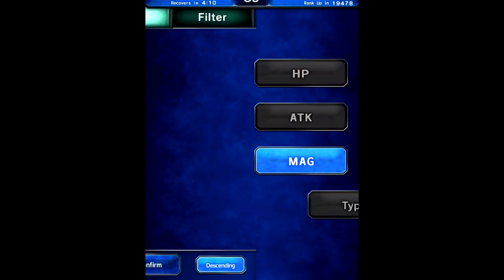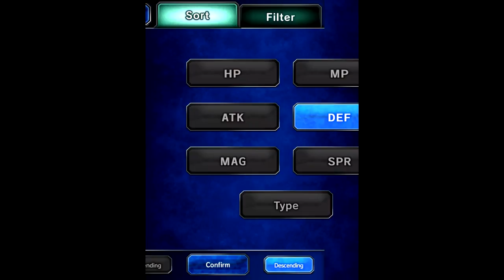FF Brave Exvius (Eventos) Shadow of the Empire (exceto ELT)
Nesse vídeo, mostro o evento Shadow of the Empire.

O jogo está disponível para iOS e Android e é Free-to-play (grátis para baixar) com microtransações.

Se quiserem me adicionar como amigo no jogo, o meu nome de usuário é Corfitz e o código é 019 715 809. Só avisem seus username para eu saber de onde vocês vieram.